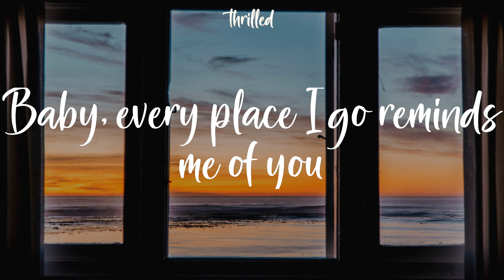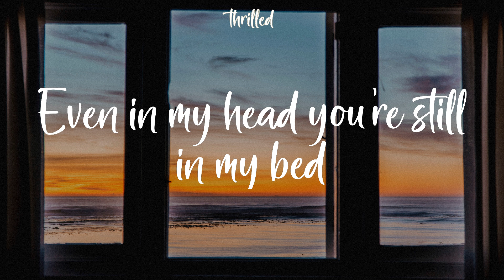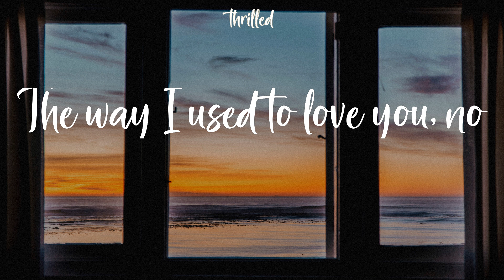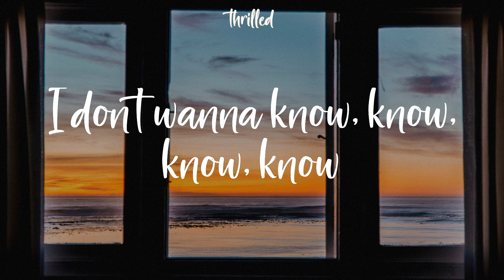Maroon 5 - Don't Wanna Know (Lyrics) I don't wanna know, know, know, know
Maroon 5 Don't Wanna Know Lyrics
I don't wanna know, know, know, know

Wasted (wasted)
Of what we used to be?
Is it better now that I'm not around?
My friends are actin' strange
They don't bring up your name
And I every time I go out, yeah
I hear it from this one, I hear it from that one
That you got someone new
Yeah, I see but I don't believe it
No more tryin' make me jealous on your birthday
You know just how I made you better on your birthday, oh
Do he lay it down for you, touch your poona like this?
Matter fact, never mind, we gon' let the past be
May be his right now, but your body's still me, woah